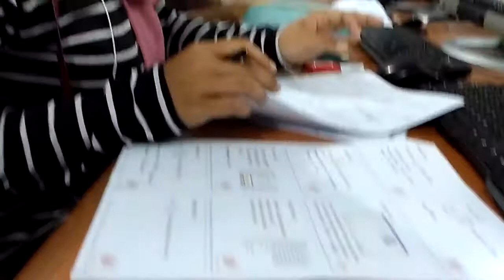Terampil Digital HOPE CTC Ruangan Penuh & Semangat Penuh siswa-i Baru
Ini adalah program kursus komputer gratis, dimana para peserta/siswa-nya diajarkan berbagai materi seputar bidang komputer seperti misalnya Microsoft Word, Excel, PowerPoint, desain grafis, dll sehingga mereka bisa punya pekerjaan yang lebih baik dan bisa mengangkat keluarganya keluar dari garis kemiskinan.